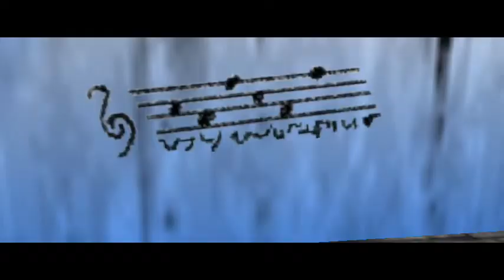Let's Play Zelda Ocarina of Time Part 10 - Graveyard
Commentary will be included in my videos EXCEPT when there is a cutscene. Cutscenes will be kept seperate in their own videos without commentary so those that have played the game before can skip them and those who haven't can watch them and enjoy.